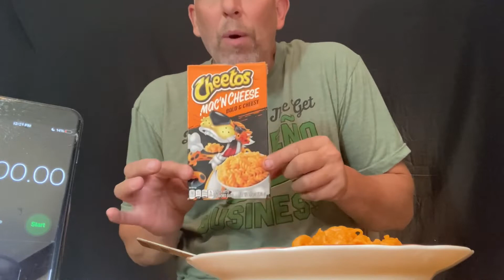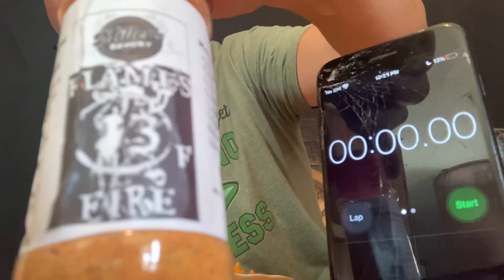2nd ROUND MAC-N-CHEESE W/HOT SAUCE SHOWDOWN CHALLENGE!!Originated @Shaun & the pack#spicychallenge ￼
Shaun & the pack

Strange & Trippy

*MILLER’S SAVORY SEASONING

THE WHOLE SHABANG $7.99
ORIGINAL GANSTA $6.99
EVERYTHING LOUISIANA $6.99
13 FLAMES OF FIRE $5.99
SHIPPING .

Etsy store

WHAT HAPPENS TO YOUR BODY WHEN YOU EAT A CAROLINA REAPER OR EXTREMELY HOT CHILI PEPPER?